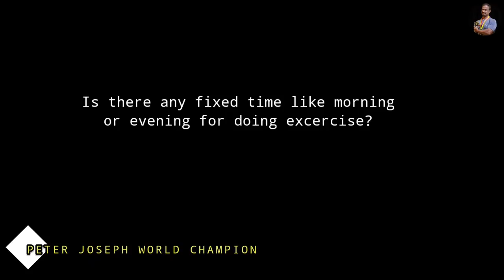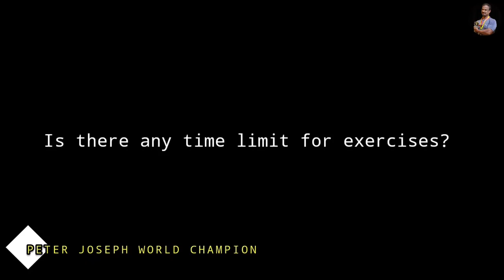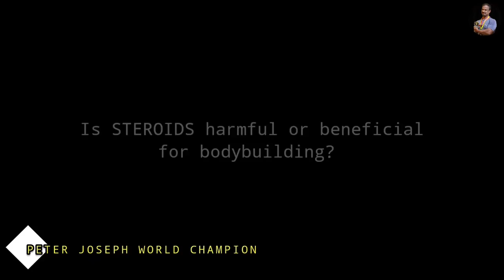5 Important Fitness Questions answered by World Champion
കഴിഞ്ഞ 50 എപ്പിസോഡുകളിലായി പ്രേക്ഷകർ ചോദിച്ച ഏറ്റവും പ്രധാനപ്പെട്ട 5 ചോദ്യങ്ങൾക്കുള്ള detailed മറുപടി ആണ് ഈ വീഡിയോയിൽ ഉള്ളത്.

താഴെ കാണുന്നത് എന്റെ ചാനലിൽ ഉളള  ഇതുമായി ബന്ധമുള്ള മറ്റു വീഡിയോസ് ആണ്. വയറു കുറക്കാനുള്ള diet, workout എല്ലാം ഇതിൽനിന്ന്  മനസിലാക്കാവുന്നതാണ് .
വനിതകൾക്കുള്ളതും രോഗികൾക്കുള്ളതും, എല്ലാ മേഘലകളിലുള്ളവർക്കും ഇതിൽനിന്നും ആവശ്യം ഉളള  വിഷയം നോക്കി touch ചെയ്താൽ അതാതു വീഡിയോകൾ കാണാം.

എന്തുകൊണ്ടാണ് വയറിൽനിന്നു മാത്രം fat കുറയുന്നില്ല എന്ന് എല്ലാവർക്കും പരാതിയുള്ളത്. ഈ വീഡിയോ കണ്ടാൽ അതിന്റെ വ്യക്തമായ കാരണവും പരിഹാരവും ലഭിക്കും.

22 വിവിധയിനം സ്ട്രെച്ചിങ് വ്യായാമങ്ങൾ. ഇത് ദിവസവും ചെയ്താൽ ശരീരത്തിന്റെ പരിക്കുകൾ ഭേദമാകുകയും നല്ല വഴക്കമുണ്ടാകുകയും ജോയിന്റുകളിൽ blood circulation കൂടുകയും ചെയ്യും.

Bodybuilding ചെയ്യുന്നത്കൊണ്ട് എന്തെങ്കിലും ദൂഷ്യങ്ങൾ ഉണ്ടാകുമോ.

Wikipedia യിൽ 2017 ഇൽ എന്റെ international  സ്റ്റോറി മുഴുവൻ വിവരിച്ചിട്ടുണ്ട്.

ആർകെങ്കിലും online personal training വേണമെങ്കിൽ email അയക്കുക

ലോക championship നേടിയതിന്റെ മനോരമ news വീഡിയോ

ലോക bodybuilding മൂനാംസ്ഥാനം നേടിയ വീഡിയോ

Face Book    peter gnalian